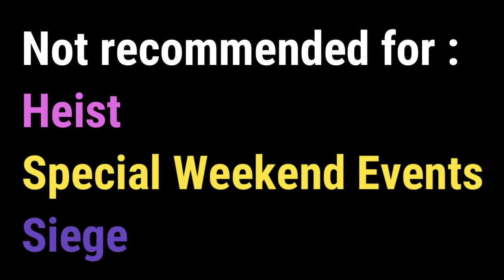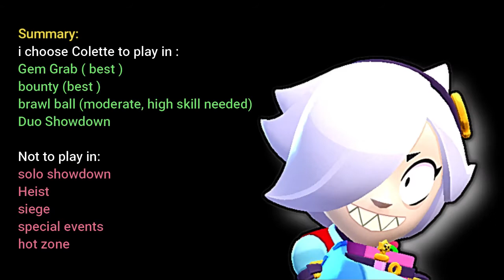Best Gamemodes for Colette | How to play with Colette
Colette is good in certain game modes and let's analyze in detail in which mode she is better:
Gem Grab(best mode) - best gem carrier
Bounty(second best) - can melt through tanks
Brawl ball ( moderate ) - can team wipe quickly
Showdown - duo is preferred as a teammate is needed for finishing off low-health enemies

don't play in :
heist,siege,and special events - her star power couldn't push the robot back and only deals a set damage of 1400